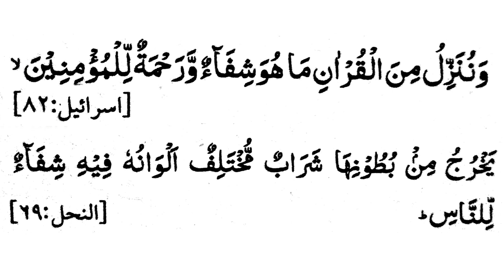Ayaat e Shifa Har Bemari ka ilaj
Assalam-o-Alaikum aaj me aap ko Quran Pak ki Ayaat e Shifa ke bare me bata raha hun jiss se Har Bemari ka ilaj mumkin hay. video me bataye gaye tareeqa ke mutabiq ayyat mubarika ko mareez per dum kren aur pani pe dum ker ke pila den InshaAllah Shafa mile gi.
Regards
Chishtia TV